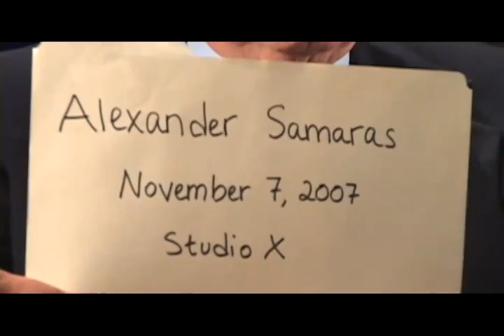Central Illinois World War II Stories - Oral History Interview: Alexander Samaras of Danville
Alexander Samaras was the commanding officer of an LCT in the Navy, and fought at Utah Beach on D-Day. He and his men worked to ferry in troops and equipment, and then later on to ferry out the dead and prisoners. His LCT also carried in crucial equipment used to set up communications for both Omaha and Utah Beach. He joined his LCT in New Orleans, and the LCT was taken across the Atlantic on a larger LST. As a junior officer, he had to take his turn standing watch on the LST. During rough weather one night while he was on watch, three of the ships in his convoy were struck by torpedoes and blown up. That same night, his LST was hit by a torpedo, but it was dud. The entire hold of his LST, the length of a football field, was filled with ammunition. The torpedo put a dent in the stern. "It made me a fatalist," he says.